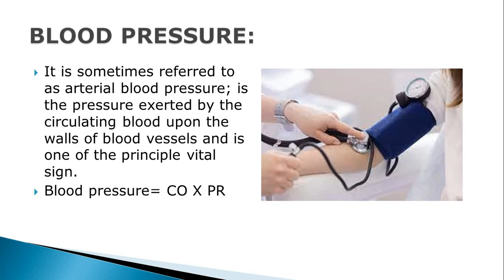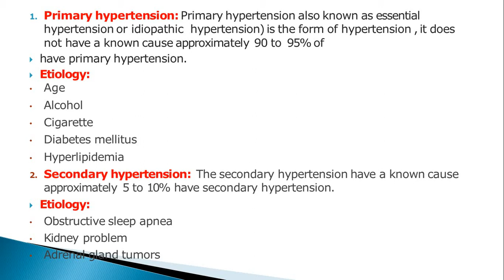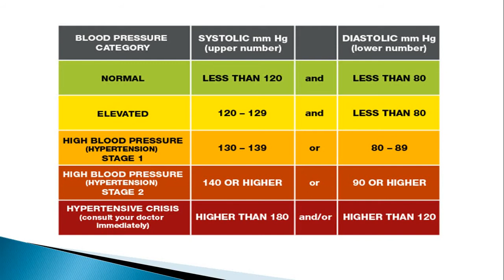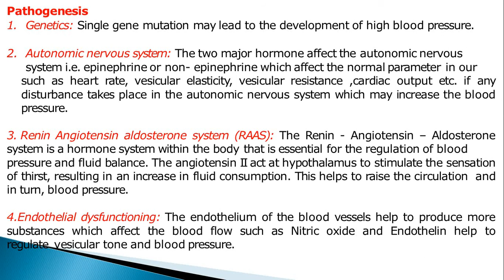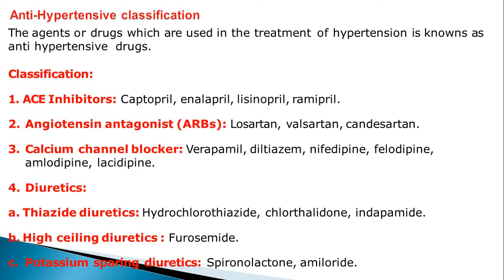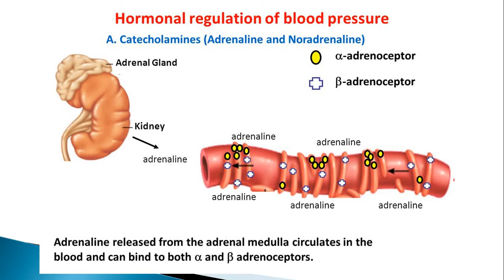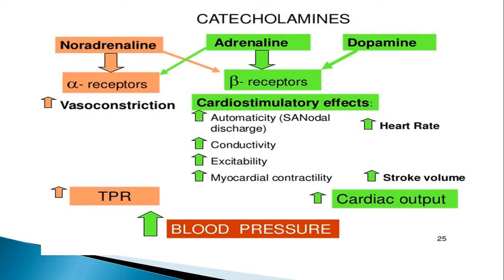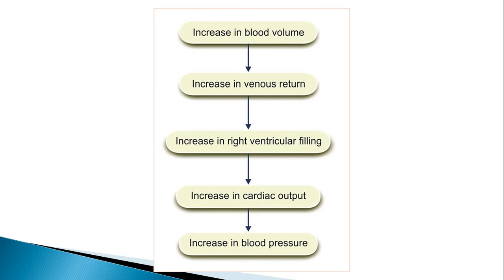Dispenser Topic: Anti-Hypertensive Drugs by Amina Arshad |09-04-2021| BZIHS Multan